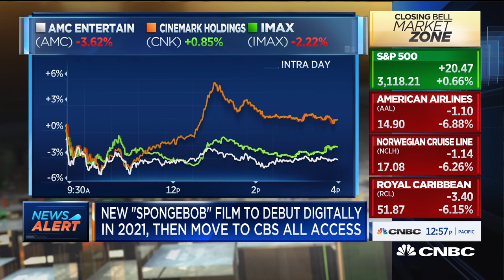New 'SpongeBob SquarePants' film will debut digitally in 2021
CNBC's Julia Boorstin reports that the new "SpongeBob SquarePants" film to debut digitally in 2021 then move to CBS All Access.

CNBC TV